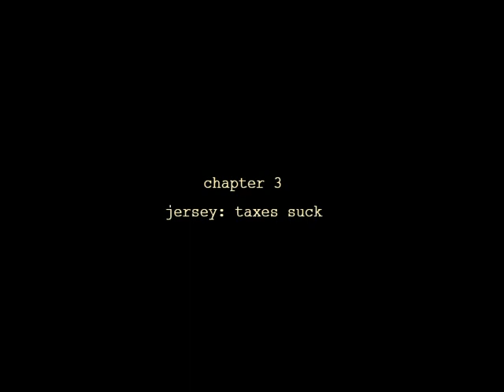3.4 - jersey: taxes suck